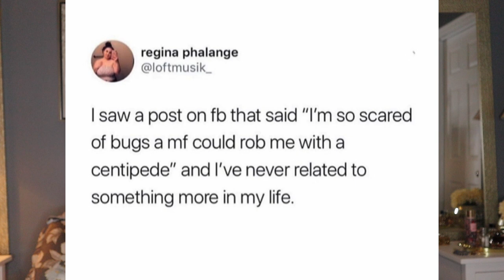Get To Know Me 2022 | Gabrielle Ishell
Its been a while since my last Get to Know Me video, so I thought I'd make an updated! This way my new subbies can get to know a little bit more about me!

HAIR FAQs
Last relaxer: April 2019
Big chop: Oct 17, 2020
What's your hair type? Low Porosity, High Density (Thick Hair), Normal-Fine Coarseness, Type 4 Hair- Kinky/Coily, Not color treated

Filming Equipment
Camera Kit
Canon EF-S 10-18mm f/4.5-5.6 IS STM Lens
Rode VideoMic Pro+
Additional Batteries
DJI Osmo (vlogging tool)
White backdrop
Pink sequin backdrop
Camera Bag
GoPro HERO9 Black - Waterproof Action Camera
GoPro Memory Card
Go Pro Case